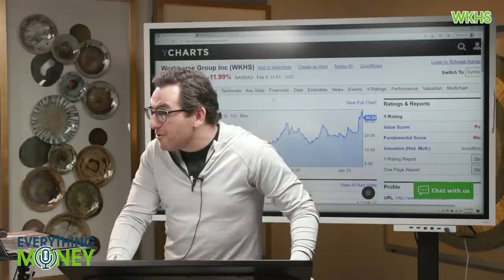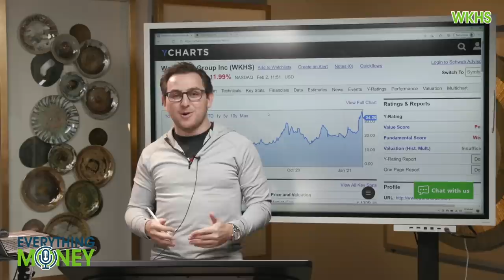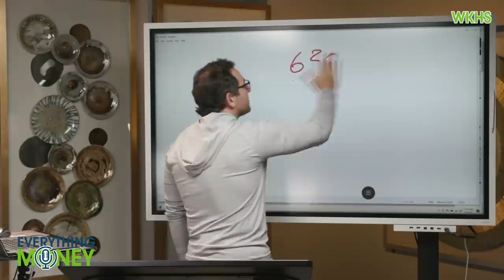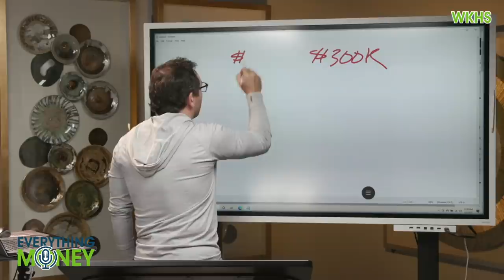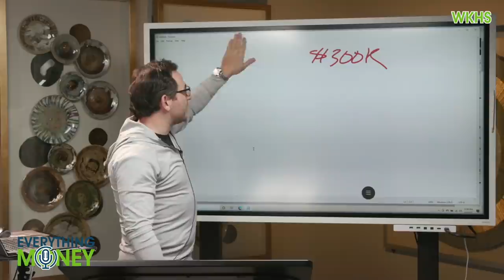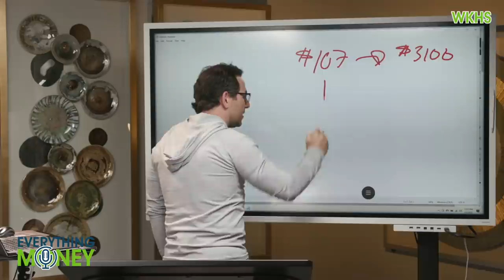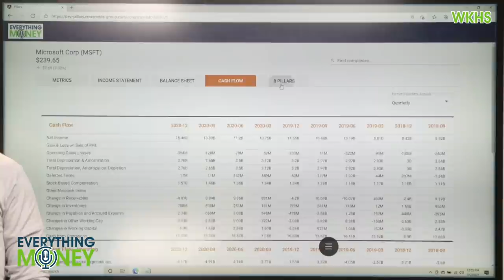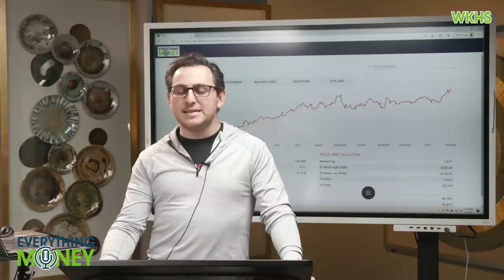Workhorse Stock Updates | $WKHS is OVERVALUED!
Workhorse stock saw a lot of attention back in January as plans from the government to go green and a new purchase order wet the appetite of investors in the market.

Its not all roses from where we are standing. This stock which we analyzed back in January wasn't one of our favorites because it was highly overvalued and still is presently. Regardless of the new numbers that have come out and what the plans are in terms of their pipeline, the valuation they have right is like saying they have accomplished all these things.

WKHS stock is loved by many in our community of YouTubers that discuss this stock and tell you that there is so much potential here, but that is for momentum trading rather than value investing.

The two difference get mixed up from time to time as we see in the comments. Regardless of the growth that this company can see, from a value perspective, its just not there right now.

As Paul and Seth discuss in this video there are things to keep in mind when looking at the valuation that the market has on this stock and where it is presently. Their growth potential for this year is just not all there with how they have laid out their plans.